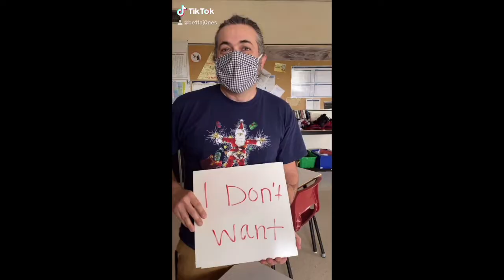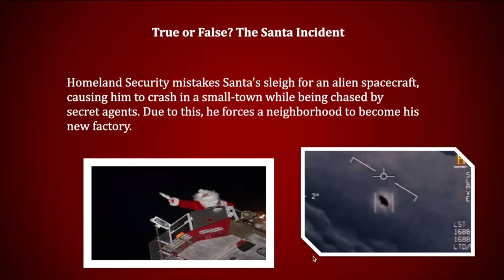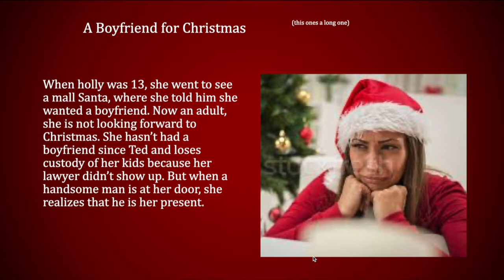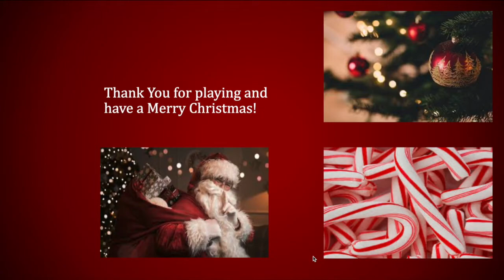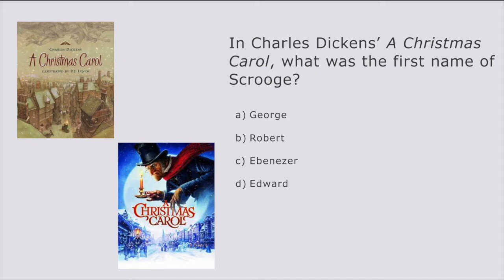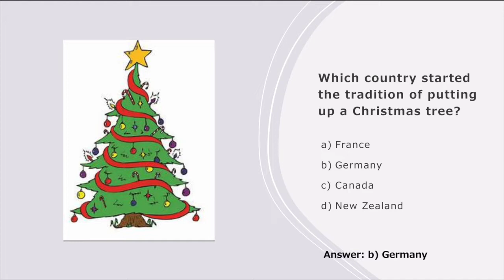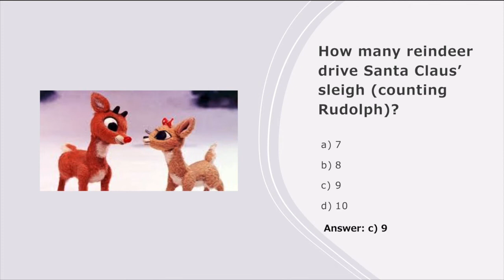Christmas Assembly 2020